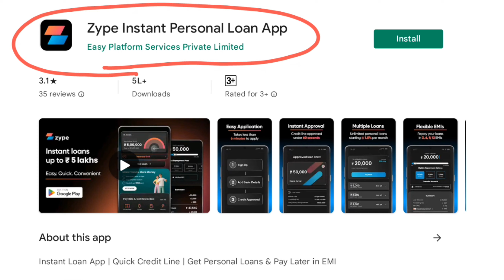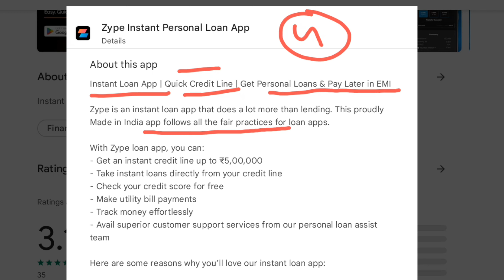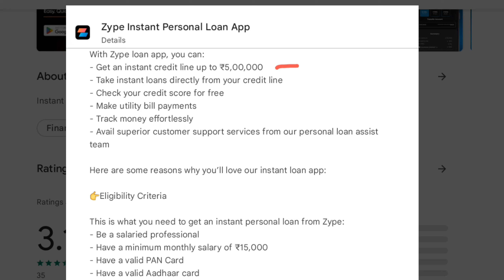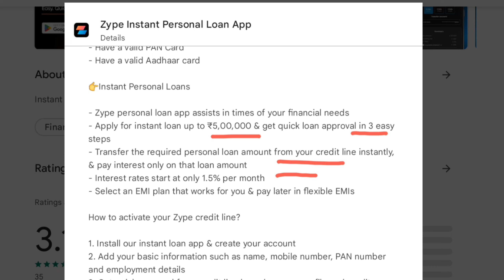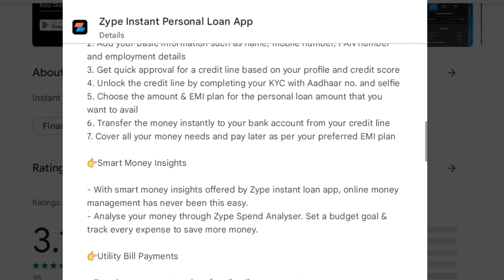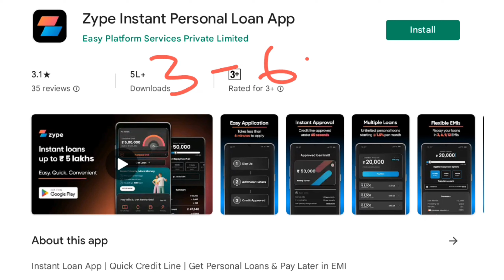zype loan apply!!zype loan app 2023!!zype personal loan!!how apply loan zype!!zype loan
zype loan apply
zype loan app 2023
zype instant personal loan app
zype personal loan
zype instant loan
how apply loan zype
zype loan
zype loan without cibil score
zype loan proof
zype personal loan app 2023
zype app 2023
zype online loan
zype app loan proof
loan app fast approval
zype loan app real or fake
zype app review
zype pay later
zype se loan kaise milta hai
zype loan kaise le
new loan app today
zype app
zype se loan kaise le
zype loan app review
low interest loan app
vinay llb
zype
new loan app
zype instant loan app
top loan app in india
top best loan app
650 cibil score loan app
zype personal loan app
zype personal loan real or fake
zype loan kaise le 2023
zype instant personal loan
top loan apps 2023
top salaried loan app
top loan apps
zype personal loan kaise le
zype loan under process
zype instant personal loan app review
zype instant personal loan app real or fake
zype loan real or fake
600 cibil score loan app
top loan apps in india
zype app se loan kaise le
zype loan problem solved
pan card se loan
new loan app instant approval
zype instant personal loan apply
zype new loan apply
loan app review
zype personal loan safe or not
zype personal loan reality
zype loan full review
top salaried loan apps
top 10 loan apps
zype loan kaise letein h
zype loan personal loan app
zype full details in hindi
instant personal loan without income proof
zpye loan apply
zype loan kaise apply kare
zype loan wait list
zpye loan kaise le
zype personal loan review
zype loan fraud
zype credit line
zype personal loan problems
instant personal loan
loan app se loan kaise le
aadhar pan se loan
true balance se loan kaise le
low cibil per loan kaise milega
instant loan without documents
low cibil per loan
zype pay later app
zero cibil loan app
low cibil score loan
zpye pay latter app
zype pay latter
zype coustmer care nbr
zype wait list
zype ne loan app
zype unblock
personal loan